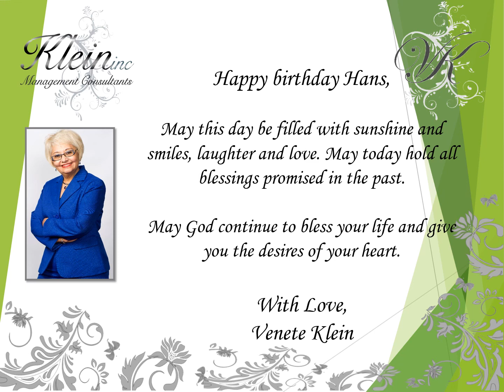Happy Birthday Hans